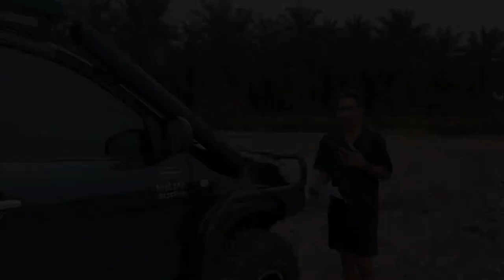FULL MODIF TOYOTA HILUX CUMA 60jtan!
GARASI BARU
Modifikasi Toyota Hilux Vigo 1KD Gaya Autralia - Garasi Baru Fabrication

Kali ini saya akan membahas Hilux Vigo milik Pak Handoko dari Sp1. Hilux Vigo ini dimodif di bengkel GARASI BARU (Papua Barat Manokwari, Masni), dengan konsep n70 australia.

Selamat menonton!